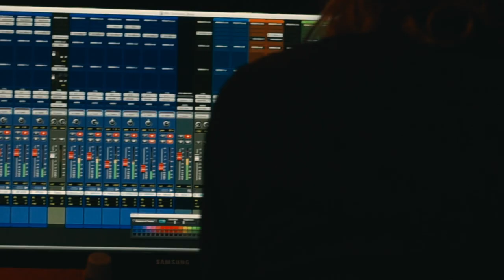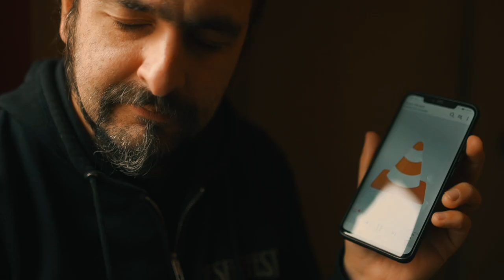Samavayo - New Album "Pāyān" - Studio Documentary | Stoner Rock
Samavayo - New Album "Pāyān" - Studio Documentary | Stoner Rock You would like to have an deep exciting insight view on how StonerROCK gets recorded in a propper way ;-)? You wanna know how Samavayo recorded their album Payan in the Big Snuff Studio? Have fun with our little stoner rock rockumentary.

Cast:
Andreas Voland
Stephan Voland
Behrang Alavi
Richard Behrens
Sylvester Stallone
The Crow